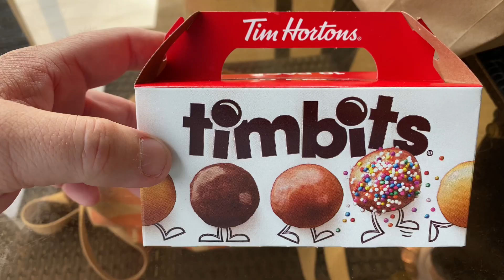Trying Tim Horton’s for the First Time! 🍩 Hoosier Daddy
We went on a weekend getaway to Frankenmuth, Michigan and got the opportunity to try Tim Hortons for the first time!￼￼ What’s your favorite thing to get at Tim Hortons?

Wanna send me snacks? I’ll make a video trying them and give you a shout out ! Just send them to:
Hoosier Daddy